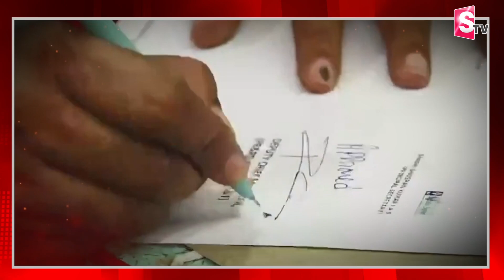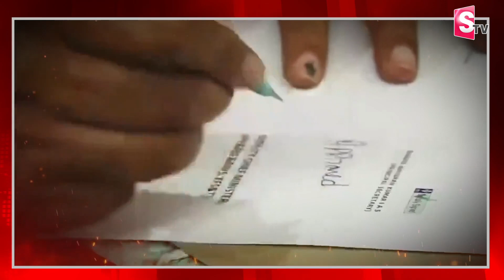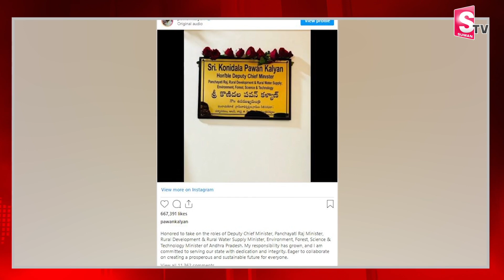పవన్ ప్రశ్నలు .. అధికారులకు చెమటలు! | Deputy CM Pawan Kalyan Review Meeting With Officials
Watch► పవన్ ప్రశ్నలు .. అధికారులకు చెమటలు! | Deputy CM Pawan Kalyan Review Meeting With Officials | @sumantvbheemili